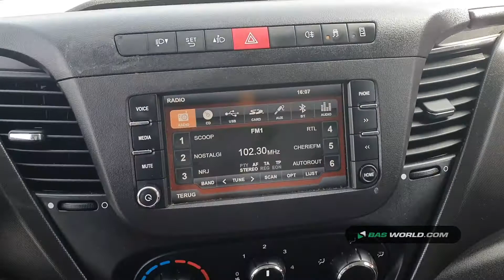70172416 Iveco Daily